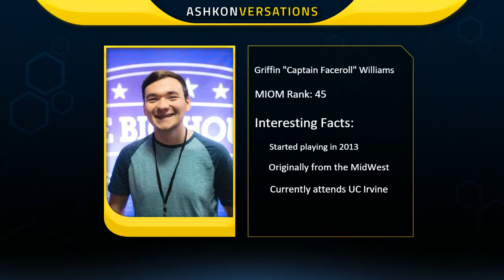Ashkonversations EP 8: Interview with Captain Faceroll!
Ashkonversation is an interview series which aims to capture the unique backstories of Smashers across the scene.